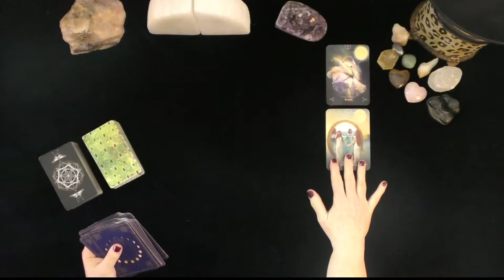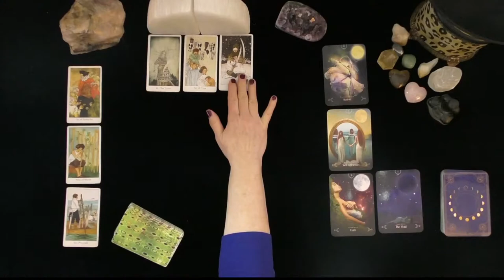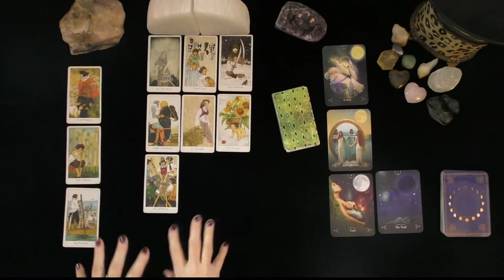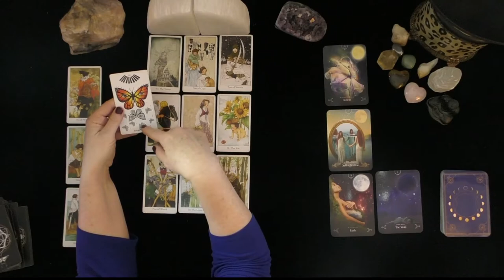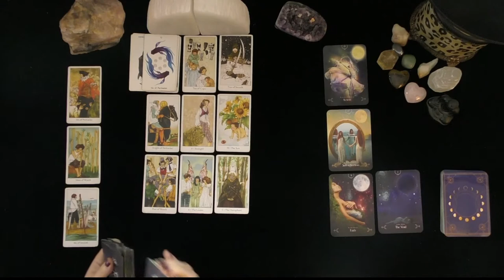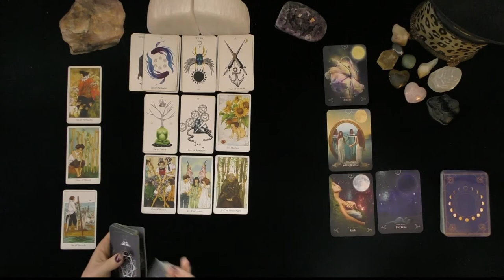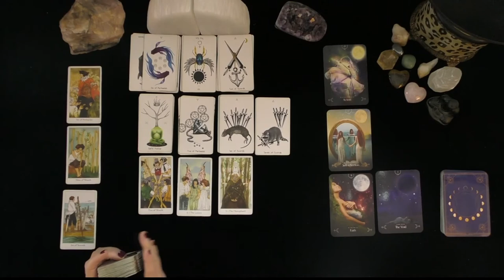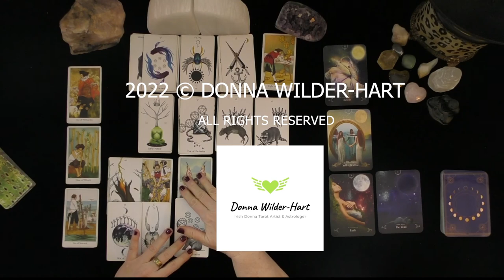TAURUS~THEY ARE DETERMINED TO WIN YOUR HEART!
TAURUS~THEY ARE DETERMINED TO WIN OUR HEART!~LOVE TAROT~LOVE READINGS~TIMELESS,, TODAY, THOUGHTS FEELINGS INTENTIONS, WILL MY EX RETURN?  YOU VERSUS THEM, WHO IS COMING TOWARDS YOU! IRISH DONNA TAROT, 2022
Highlighted Review
5 INDEPENDENTLY VETTED FEEDBACK
 1 week ago
Rating & Reviews
7,964 REVIEWS

"Perfect!"

"ALWAYS AMAZING"